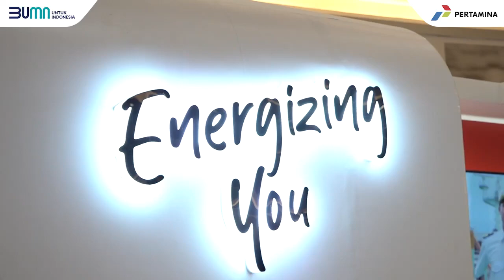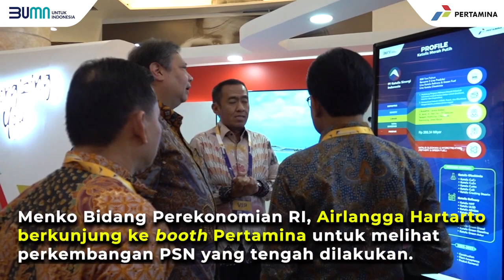Sewindu Projek Strategis Nasional: Pertamina Pamerkan Kontribusi Pembangunan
Pemerintah telah menyelesaikan 161 proyek strategis nasional (PSN) dengan serapan mencapai 11 juta tenaga kerja. Dalam hal ini Pertamina mendapatkan amanah di sektor energi dari Hulu hingga Hilir.

“Proyek strategis nasional yang dijalankan Pertamina bertujuan untuk membangun ketahanan, kemandirian dan kedaulatan energi nasional. Selain itu proyek strategis Pertamina juga mendatangkan manfaat seperti pengurangan impor, pengurangan emisi, dan mendorong perekonomian nasional melalui keterlibatan industri dalam negeri, penyerapan tenaga kerja, dan penggunaan TKDN, sehingga manfaatnya sangat besar bagi Indonesia,” Jelas Nicke Widyawati, Direktur Utama Pertamina.